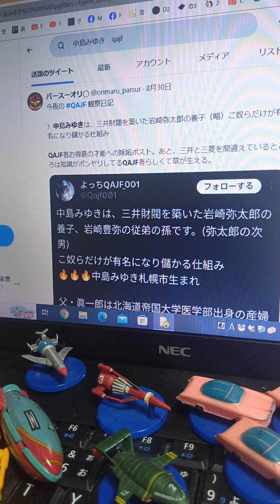【クラシック音楽業界のチケット・ノルマ/車田和寿先生の動画を見て】【中島みゆきは、三井財閥を築いた岩崎弥太郎の養子/検索ワード/岩崎弥太郎/中島みゆき/他、登場人物でいろいろ検索してください】芸能界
【クラシック音楽業界のチケット・ノルマ/車田和寿先生の動画を見て】【中島みゆきは、三井財閥を築いた岩崎弥太郎の養子/検索ワード/岩崎弥太郎/中島みゆき/他、登場人物でいろいろ検索してください】芸能界で成功した人、している人の家系図をお調べください。【ぴよぴよのおはなしシリーズ/4565】

♪　【音楽談話102】どうしてなくならない？音楽界の悪しき習慣！チケットノルマ！チケットノルマはどうしていけないのか？